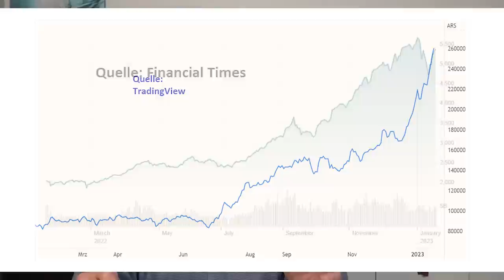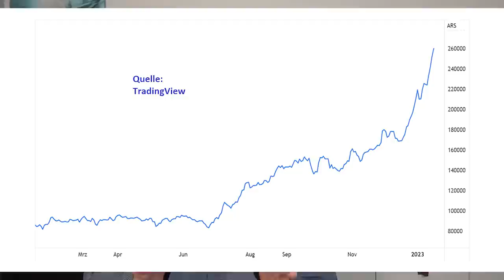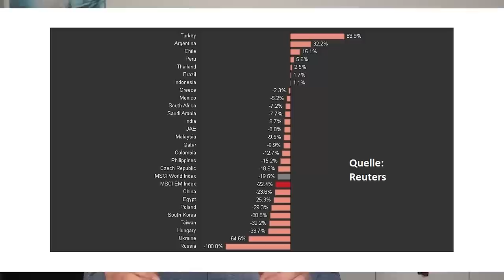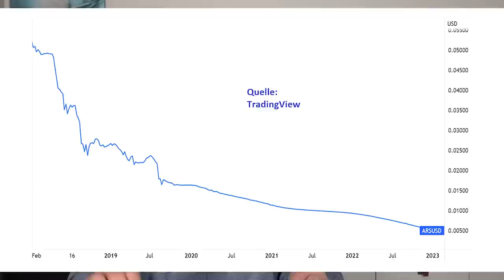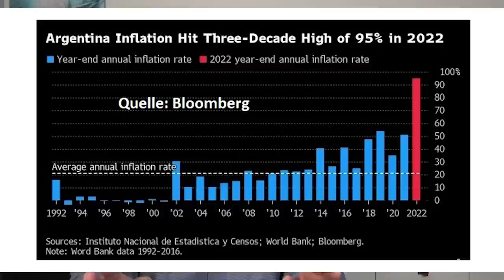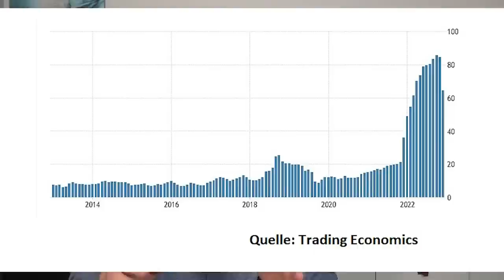Börsen-Rallye trotz Horror-Inflation!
2022 war ein schlechtes Jahr für Aktien, aber ausgerechnet an den Börsen der Türkei und in Argentinien gab es eine regelrechte Rallye – obwohl, oder auch gerade weil in beiden Ländern die Inflation gerade durch die Decke geht. Wie sind die Bewertungen bei argentinischen und türkischen Aktien, was hat die Kursrallye angetrieben, und welche Rolle spielt in beiden Ländern die Politik der jeweiligen Regierungen Erdogan und Fernandez? Eine Einschätzung von Gerhard Heinrich.